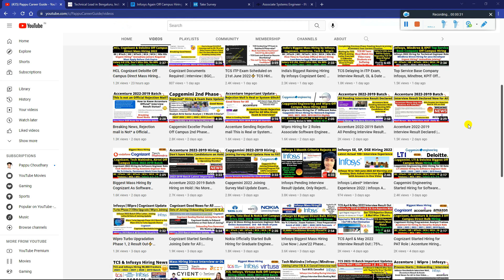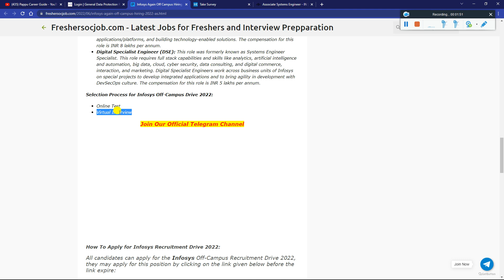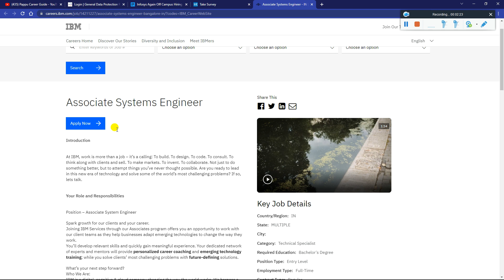Infosys IBM Wipro Again Started Off Campus Bulk Hiring 2022 | 2021 | 2020 | 2019 Batch Salary 9.5LPA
Infosys IBM Wipro Again Started Off Campus Bulk Hiring 2022 | 2021 | 2020 | 2019 Batch | Salary 9.5 LPA - Must Apply

✨ Hashtags ✨